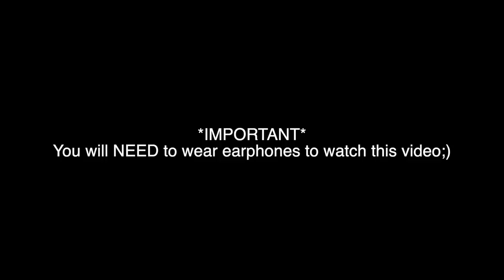BEAUTY GURU ATTEMPTS ASMR *TINGLES AND TRIGGERS LOL*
Yep I attempted to do ASMR for the first time...What was I thinking 😂 This video will give you all the feels and tingles. I will be eating, tapping, sipping and much more...enjoy!

FAVOURITE BRUSHES:

FACE
Beauty Blender ( Cream and powder products)
Zoeva 102 / Silk Finish ( Foundation)
Spectrum B01 Brush ( Foundation)
Morphe E45 Brush ( Blending cream bronzer or concealer)
Real Techniques Bold Metals 201 (Nose contour)
Peaches & Cream PC29 (Concealer)
Peaches & Cream PC17 (Very Small Tapered Powder brush)
Kiko 200 Brush (Highlighter)

EYE BRUSHES:
Zoevea  231 / Luxe Petit Crease (Small Tapered eye shadow brush)
Zoevea 227 / Luxe Soft Definer  (Flat, oval Fluffy eye brush)
Real Techniques Bold Metals 203 (Small Tapered eye shadow brush)
Royal & Langknickel BC210 (Flat Concealer brush for carving under the brow or cut creases)
Zoeva 317 Winged Liner (For eyebrows or liner)

LASHES I ALWAYS WEAR:
Tatti Lashes TL Mitchell
Pinky Goat AWRA Lashes
Duo Lash Glue
Pinky Goat Glue Me Lash Adhesive

FAQ:
Where do you live? Cheshire , England
Who do you live with? My Mum, Dad, my Brother Brody and Poppy 🐶
What do you edit on? Final Cut Pro on my iMac